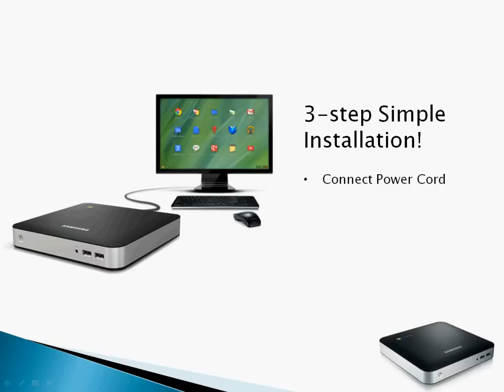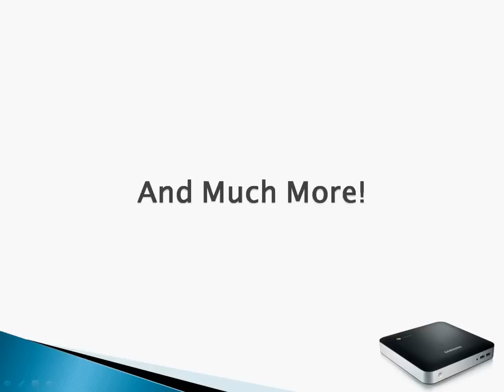Chromebox Review - How Chromebox Makes Life Easier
- Read Chromebox reviews and get the best discount!